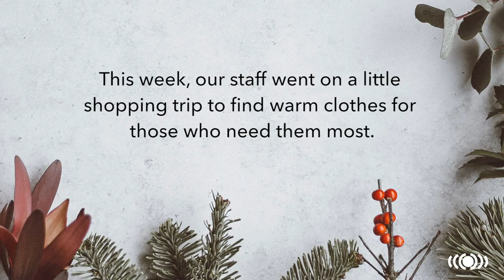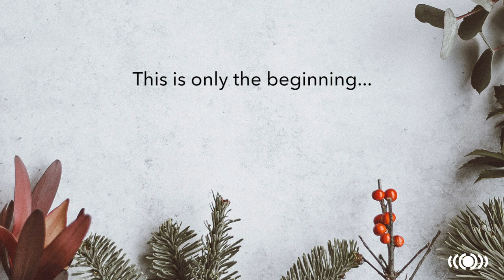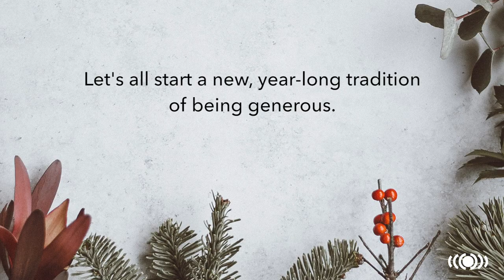Generous Stories part 1